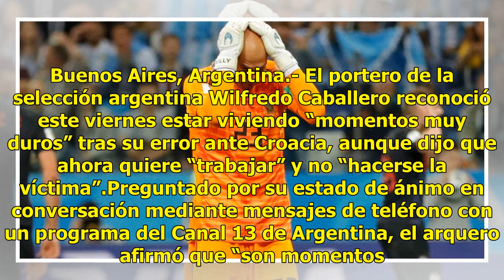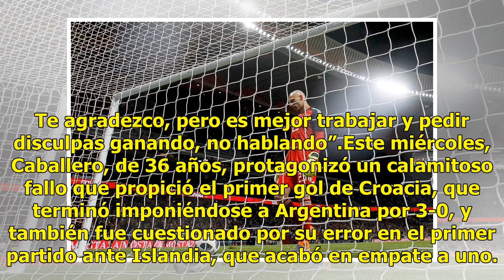Caballero reconoce estar viviendo "momentos muy duros" tras su error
Buenos Aires, Argentina.- El portero de la selección argentina Wilfredo Caballero reconoció este viernes estar viviendo “momentos muy duros” tras su error ante Croacia, aunque dijo que ahora quiere “trabajar” y no “hacerse la víctima”.Preguntado por su estado de ánimo en conversación mediante mensaj...